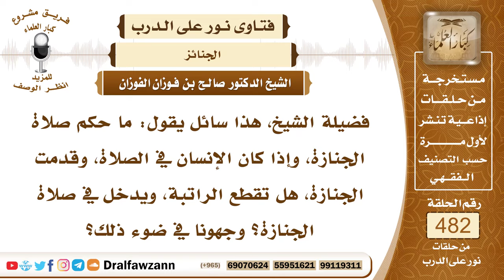6989- هل يقطع الشخص الراتبة ليصلي على الجنازة؟ - الشيخ صالح الفوزان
"6989- فضيلة الشيخ، هذا سائل يقول: ما حكم صلاة الجنازة، وإذا كان الإنسان في الصلاة، وقدمت الجنازة، هل تقطع الراتبة، ويدخل في صلاة الجنازة؟ وجهونا في ضوء ذلك؟
الجواب: الجواب: بسم الله الرحمن الرحيم، الحمد لله رب العالمين وصلى الله وسلم على نبينا محمد وعلى آله وأصحابه أجمعين. كلاهما نافلة؛ صلاة الراتبة، وصلاة الجنازة، كلاهما سنة، فلا يقطع الراتبة، لكن يخففها، بحيث يبقى من صلاة الجنازة ما يدركه بعد السلام، ثم يكمل صلاة الجنازة كالمسبوق.
السيرة الذاتية:
للاشتراك في قناة الشيخ صالح الفوزان

14_ الشيخ محمد أمين الشنقيطي
يتيوب

15_سماحة المفتي عبد العزيز آل الشيخ
 يوتيوب

رئيس الفريق
لمشروع كبار العلماء